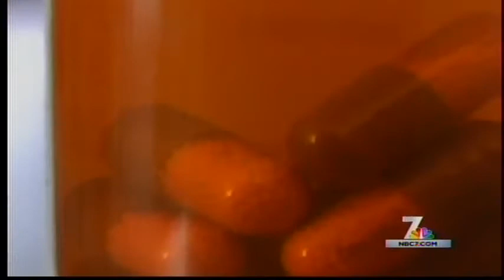Saving Savannah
One morning, about 20 years ago, Tracy Dixon-Salazar heard a strange sound coming from her daughter’s bedroom. She rushed in to find 2-year-old Savannah jerking violently in bed, apparently choking. But when the paramedics came, they couldn’t find an obstruction or anything else to cause her condition.
(courtesy of Kids News Day)